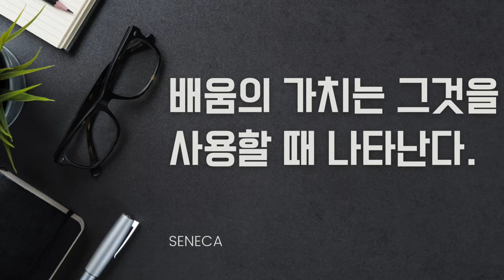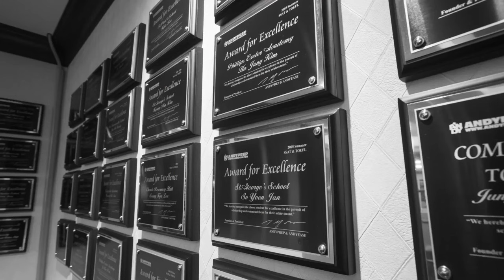Andy 출신들이 준비가 더 잘 되는 이유! 곧 11학년 준비가 시작 됩니다. - 앤디 원서 컨설팅!!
[앤디쌤] 올해도 그 시즌이 돌아왔습니다. 새로운 11학년 학생들이 원서 준비를 시작하는 시기인데요 지난 23년동안 제가 어떻게 아이들의 원서컨설팅을 준비 해왔는지 그리고 저희와 원서준비를 했던 학생&학부모님들은 어떻게 효과를 봤는지 등 그동안 많은분들이 궁금해 하셨던 내용들 영상에 잘 넣어봤으니 참고해주세용

[앤디프랩] 앤디프랩의 가장 자랑! 앤디쌤의 주 특기 ! 미국대학 원서컨설팅에 대한 설명입니다. 여러분들도 아시겠지만 미국대학 준비가 갈수록 어려워지고 있자나요~ 그렇지만 그와 반대로 우리 앤디프랩 학생들의 합격결과는 날이갈 수록 좋아지고 있는 비밀!! 여기에 있겠는걸요?